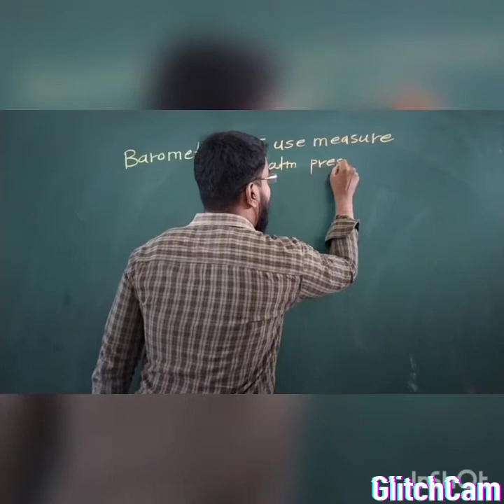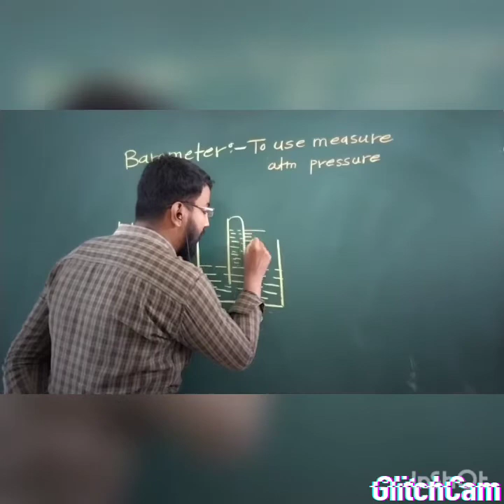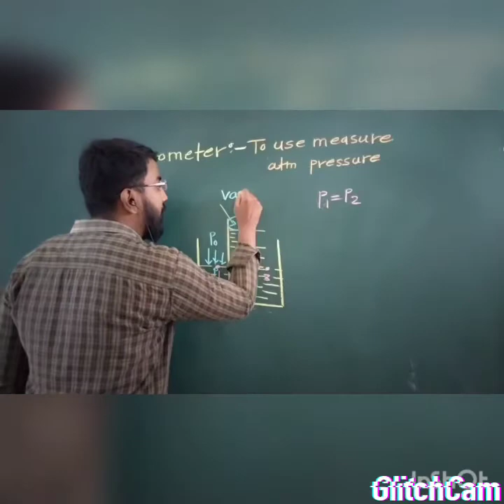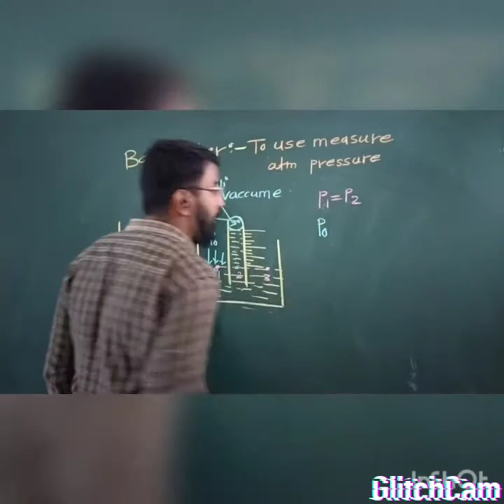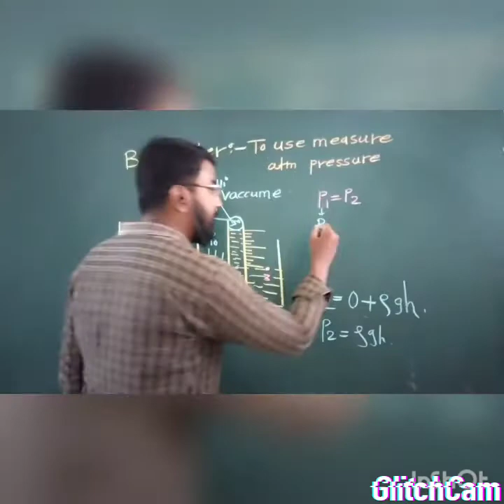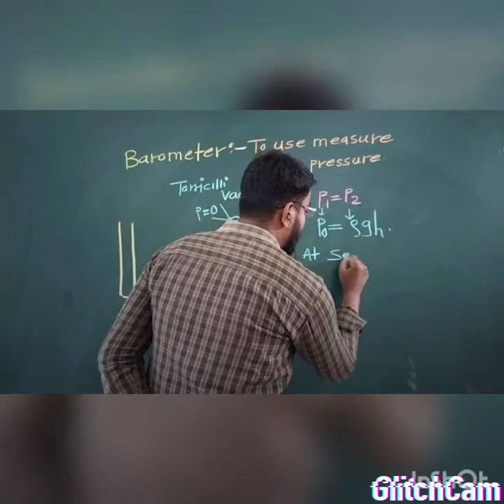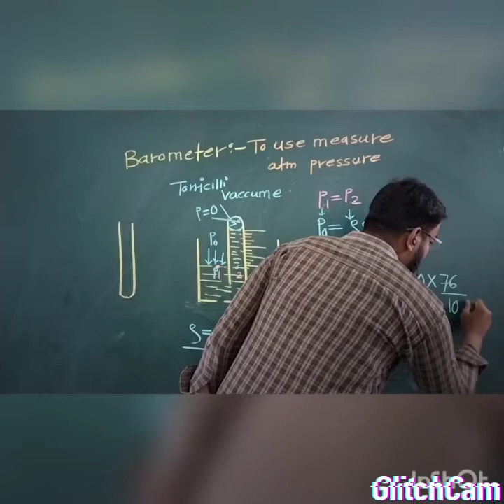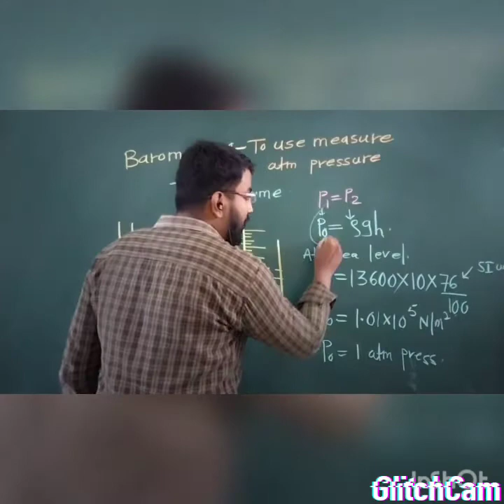Barometer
A barometer is a scientific instrument that is used to measure air pressure in certain environment.